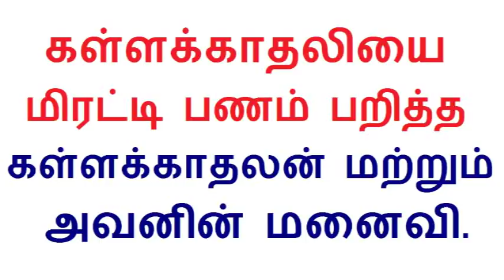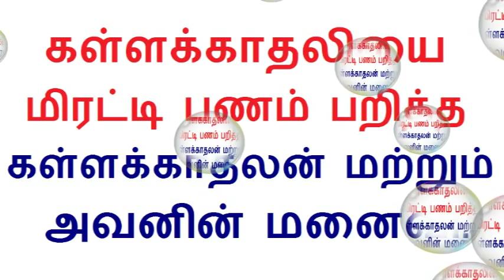கர்நாடக மாநிலம் பெங்களூரில் உள்ள சிவாஜிநகரில் Tamil News 5.11.2018